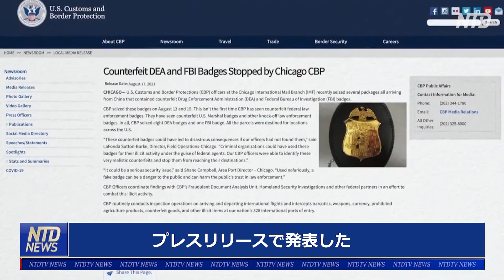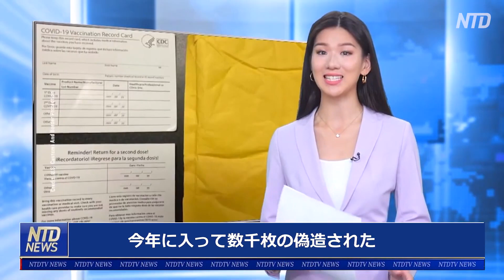〈吹替版〉米税関 中国からのFBIとDEAの偽バッジを押収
【新唐人NTDTV＝米NYに本部を置く衛星テレビ局 】ここ１週間、シカゴの米国税関職員は多くの偽造バッジを押収しました。バッジは全て中国から送られてきたものでした。

預金種目：普通預金
口座番号：2158157
口座名義：ﾄｸﾋ)ｴﾎﾟｯｸﾒﾃﾞｨｱ